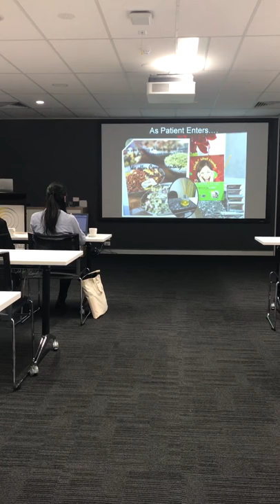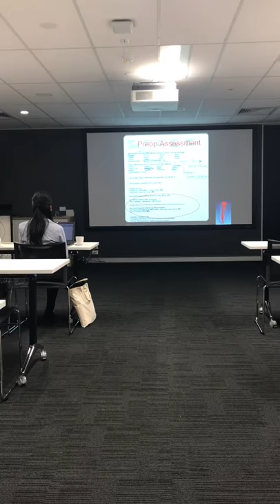The "Art of Being Gentle" Lecture Series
Dr Mehdi Rahimi presenting to Sydney University dental students on 'The Art of Being Gentle'.

Gentle Endodontics are a group of specialist endodontists providing endodontic services to the phobic and anxious patients.

Gentle Endodontics

Double Bay
Parramatta
Chatswood